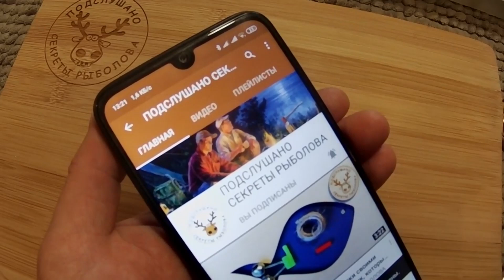РЫБАЛКА НА СУДАКА И ФАНТАСТИЧЕСКИЙ ЗАКАТ 🔥 ЭКСПЕРИМЕНТЫ С ПРИМАНКАМИ И ВЕЧЕРНИЙ УЛОВ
Рыбалка на судака с берега. Очередная рыбалка в красивом месте. Ловля судака на джиг. Эксперименты, смена приманок. Фантастической красоты закат на реке. Ловля судака на джиг.

Товары, которые используются в нашем хобби:
Также, напрямую на Яндекс кошелек 👉 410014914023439